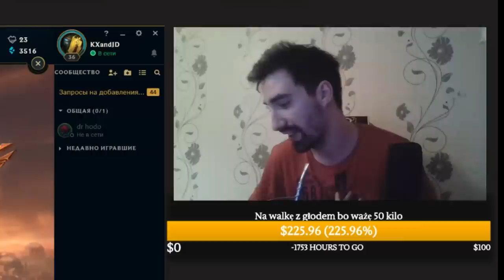NAJSZYBSZY JAX NA ŚWIECIE [ TRZECI ATAK CZĘŚCIEJ NIŻ ATAK ]